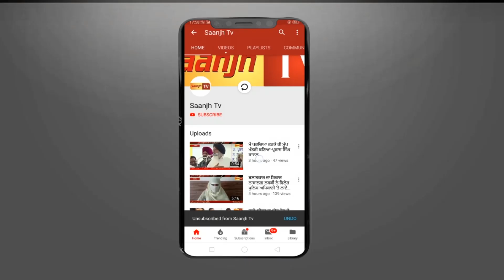ਨਵੇਂ ਵਿਆਹ ਦੇ ਚਾਅ ਦੀਆਂ ਖੁਸ਼ੀਆਂ ਮਾਤਮ ‘ਚ ਹੋਈਆ ਤਬਦੀਲ, ਧਾਹਾਂ ਮਾਰ ਮਾਰ ਰੋਈ ਵਿਅਹੁਤਾ